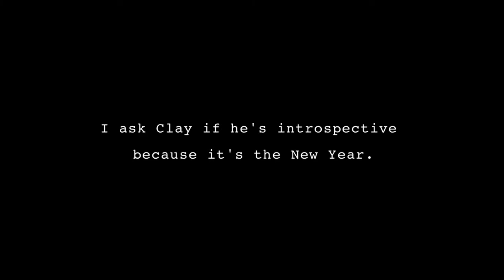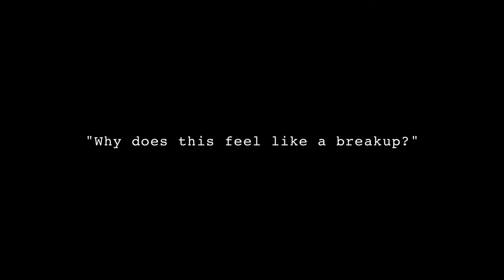Juliet Lashinsky's "The Archivist" — Two Years [01.19.16]